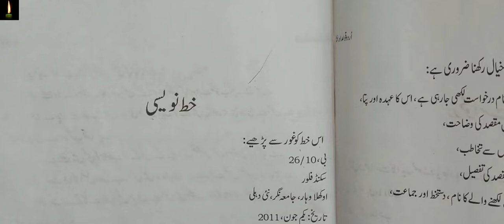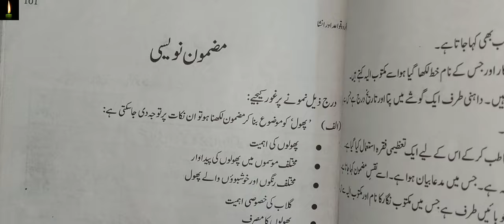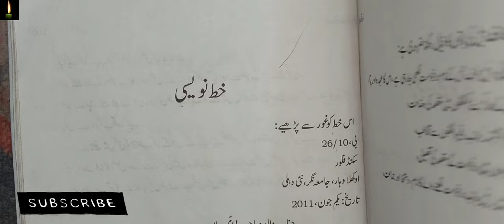definition and kind of letters / khat ki tareef iqsam / خط کی تعریف اقسام اردو مکتوب نگاری کی روایت